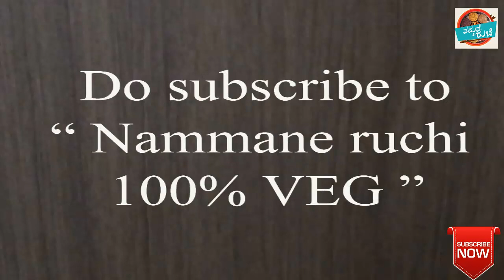ಈರುಳ್ಳಿ ಬಳಸದೆ ಆಲೂಗಡ್ಡೆ ಪಲ್ಯ ಮಾಡಿ ನೋಡಿ || Potato fry recipe in kannada || Aloo palya side dish recipe